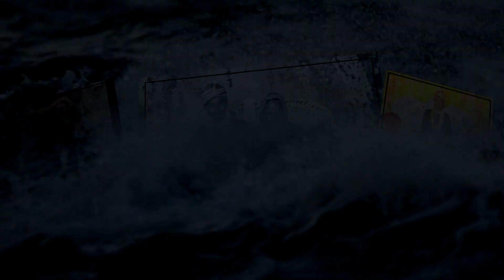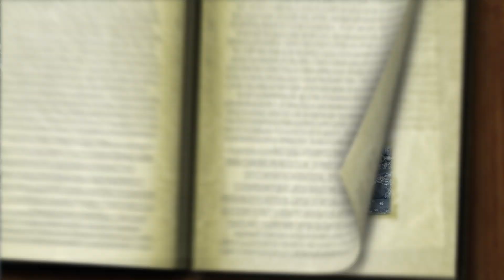Satish Weds Anuradha Highlights